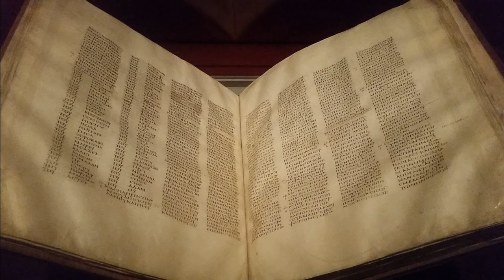04John09 - Greek New Testament read by Marilyn Phemister – John 9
- Greek New Testament read by Marilyn Phemister – John 9